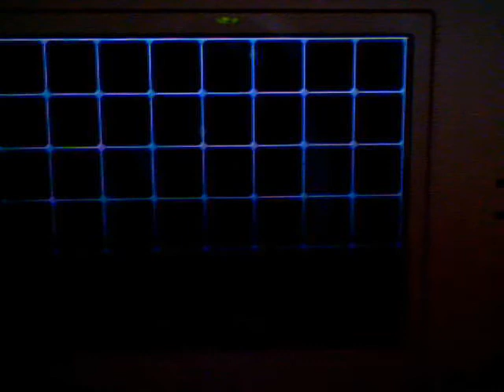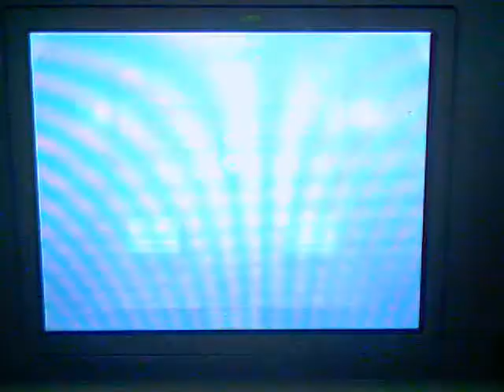Let's Play Pokemon Black (English US/EU) Part 10 N and 2nd gym!